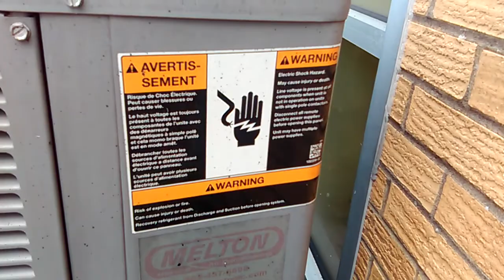Armstrong Air HVAC unit